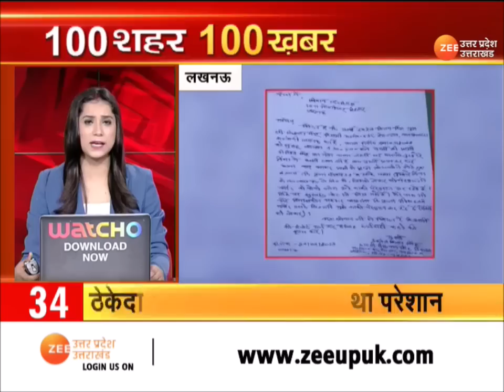Super Fast News : देश-दुनिया की 100 बड़ी ख़बरें | Shivpal | Azam Khan | Latest Hindi News